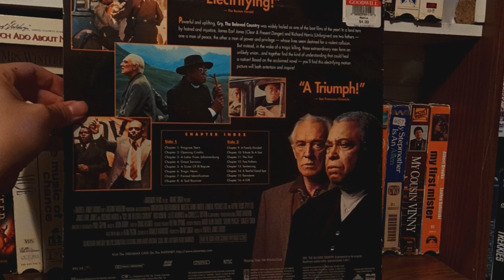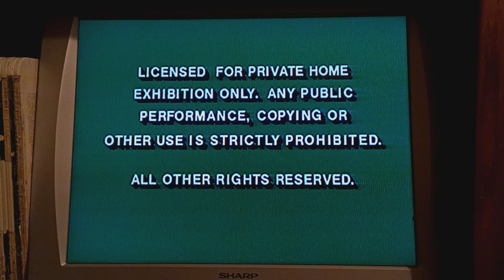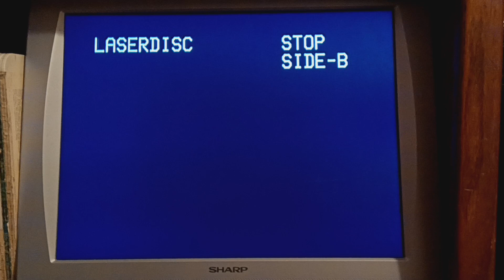Opening And Closing To Cry The Beloved Country 1996 Laserdisc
Here's The Opening And Closing For The
1996 Laserdisc Of Cry The Beloved Country
First Up The Opening
1.Green FBI Warning Screen
2.1994 Miramax Home Entertainment Logo
3.1988 Miramax Films Logo[Fanfare]
4.1995 Distant Horizon Logo
Next Up The Closing
1.End Of The Credits
2.1995 Distant Horizon Logo[Again]
That's All